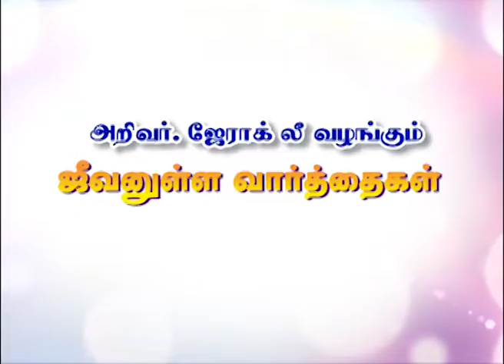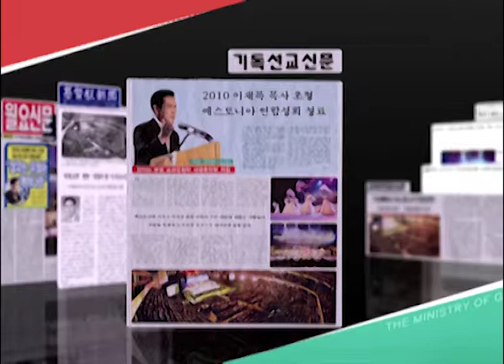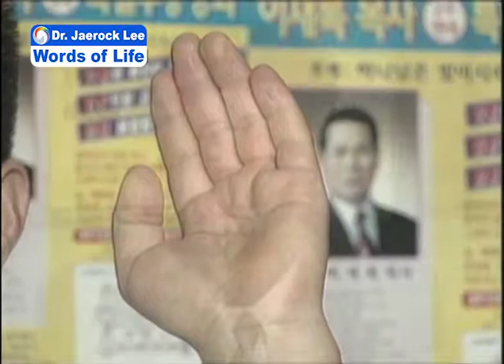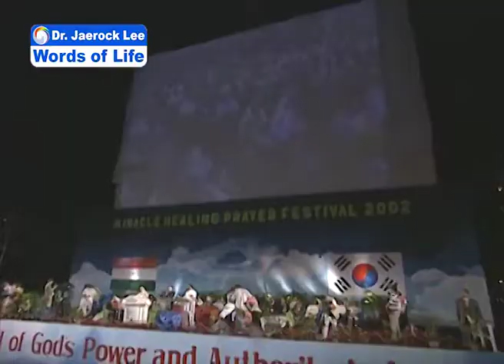India Crusade with Dr. Jaerock Lee (2nd Episode)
GCN(Global Christian Network) is an evangelical Christian television ministry found by the will of God for His glory and its mission is to spread the Gospel to all people across the globe.

GCN was established to spread the word of life and the power of God to all people all over the world who are living in this end time full of sins and evil. Since its beginning, GCN has achieved continuous progress and improvement and has grown to cover approximately 170 countries. In December 2014, it launched its channel on Olleh TV and got the channel number 882 through which its various programs are provided for viewers with HD technology.

GCN has cherished God-given vision for the broadcasting ministry and has run only with faith and obedience. The station has experienced God's works of creating something out of nothing so they could provide life-filled and differentiated programs for viewers all over the world.

If you would like to receive a more specific prayer from Dr. Jaerock Lee, please send a detailed prayer request, a photograph(s) of yourself and/or of those for whom you request prayer, and your contact information to:

Headquarters of GCN TV :
GCN Broadcasting, Inc. 5, Digital-ro 26-gil, Guro-gu,
14th Fl. Suite #1402, ACE High-End Tower 1, Seoul KOREA (08389)

Manmin Ministries India :
15D/41, Ponnankinaru Street, Villivakkam, Chennai - 600049, India